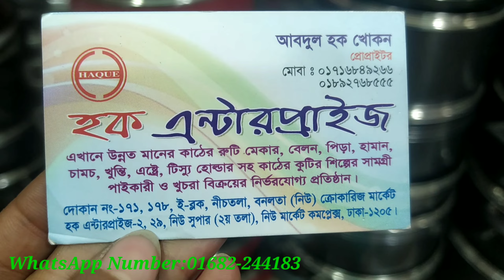কাঠের তৈরি ঘড়ি,কি হোল্ডার,চপিং বোর্ড,চামুচ সহ টুকিটাকি জিনিসের দাম|Shopping Guide@MrsHomemakerBD